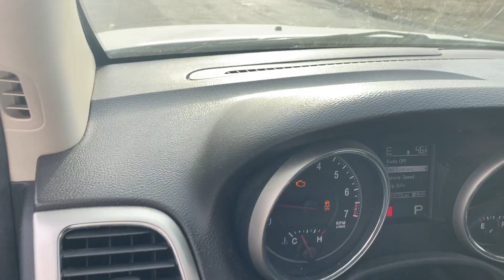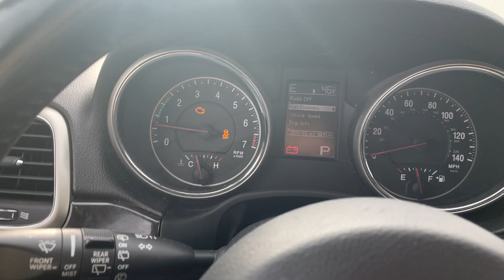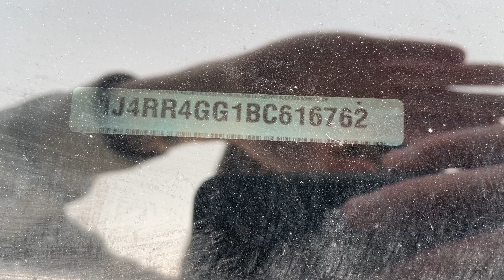Virtual Test Drive 2011 JEEP GRAND CHEROKEE LAREDO 1J4RR4GG1BC616762 Twin Cities Auctions